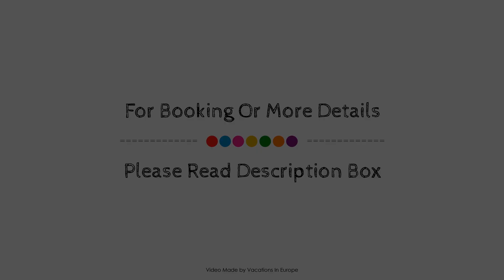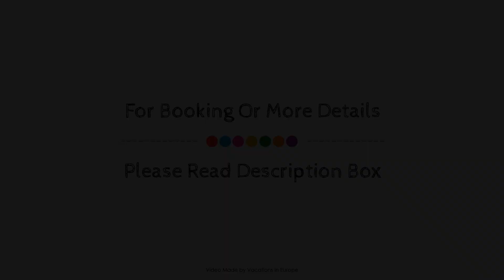Diadema Villa, Naxos Island, Greece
About Property:
Ideally located in the Stelida area, Diadema Villa promises a relaxing and wonderful visit. The property offers a high standard of service and amenities to suit the individual needs of all travelers. Service-minded staff will welcome and guide you at Diadema Villa. All rooms are designed and decorated to make guests feel right at home, and some rooms come with flat screen television, children's high chair, cleaning products, clothes rack, linens. The property offers various recreational opportunities. Diadema Villa is an excellent choice from which to explore Naxos Island or to simply relax and rejuvenate.
Searching For
1. Diadema Villa - Naxos Island
2. Diadema Villa - Naxos Island Virtual Tour
3. Diadema Villa - Naxos Island Rooms
4. Diadema Villa - Naxos Island Amenities
5. Diadema Villa - Naxos Island Videos
6. Diadema Villa - Naxos Island Offers
7. Diadema Villa - Naxos Island Deals
Audio Credit:
Track Title: Reasons To Hope
Artist: Reed Mathis